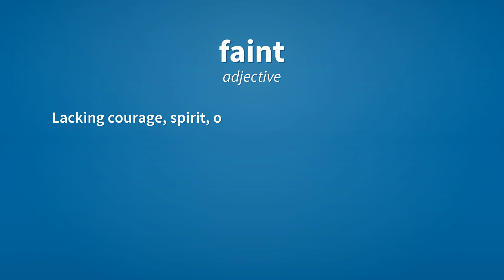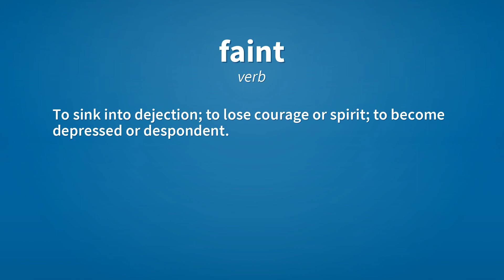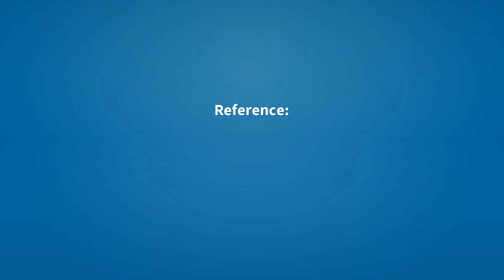Faint | Meaning of faint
See here, the meanings of the word faint, as video and text.

faint (adjective)
    (of a being) Lacking strength; weak; languid; inclined to lose consciousness.
        I felt faint after my fifth gin and tonic.

faint (adjective)
    Lacking courage, spirit, or energy; cowardly; dejected.

faint (adjective)
    Hardly perceptible; not bright, or loud, or sharp.
        There was a faint red light in the distance.

faint (adjective)
    Performed, done, or acted, weakly; not exhibiting vigor, strength, or energy.
        Faint efforts.
        Faint resistance.

faint (adjective)
    Slight; minimal.

faint (noun)
    The act of fainting, syncope.

faint (verb)
    To lose consciousness. Caused by a lack of oxygen or nutrients to the brain, usually as a result of a suddenly reduced blood flow (may be caused by emotional trauma, loss of blood or various medical conditions).

faint (verb)
    To sink into dejection; to lose courage or spirit; to become depressed or despondent.

faint (verb)
    To decay; to disappear; to vanish.

Reference:
    faint